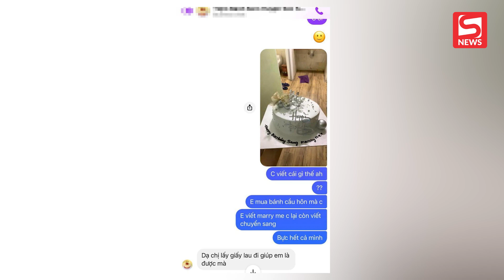Nhờ chủ tiệm viết lên bánh kem dòng chữ để cầu hôn, cô gái "sang chấn" tâm lý khi thấy thành phẩm